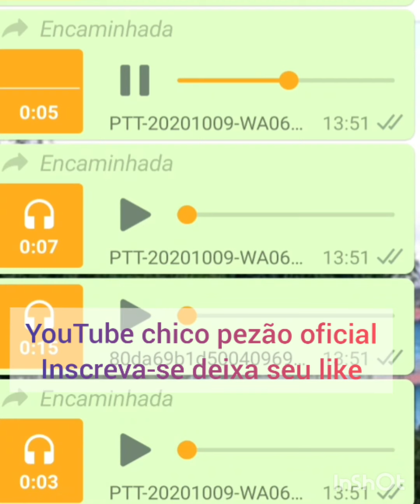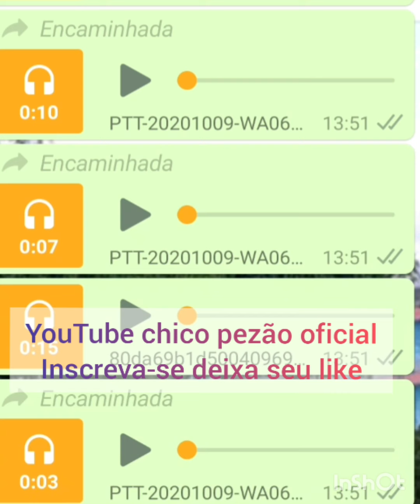ÁUDIOS DE GENI ENGAÇADOS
áudios engraçados